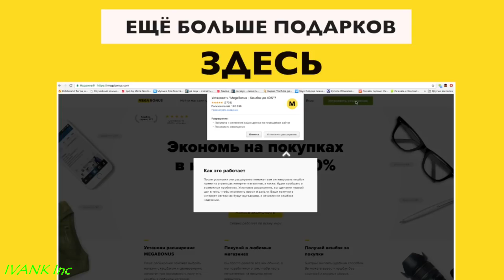TEST DRIVE Unlimited (TDU) Прохождение #8 Porsche Panamera pushka gonka!!!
Прохождение игрыTEST DRIVE Unlimited (TDU) #8.

И начнется путешествие по острову Оаху.

Подписываемся и продолжение уже совсем скоро.